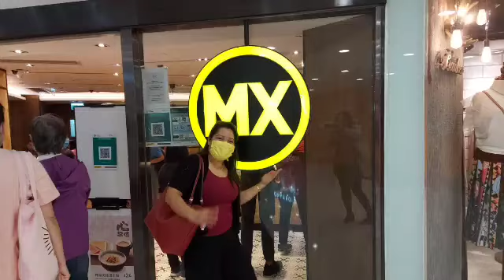FINALLY NAGKITANG MULI | WATCH TIL THE END | TISAY VON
AFTER HOW MANY YEARS /NAGKITA MULI/